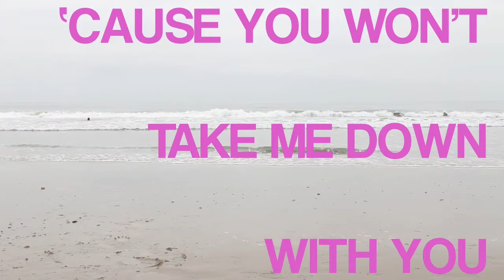Shannon Curtis - Keep Swimming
Lyric video by Shannon Curtis performing Keep Swimming. (c) 2013 Saint Cloud Records

From the new album CINEMASCOPE. Find out more at shannoncurtis.net

Credits:
filmed by David Kurtz
edited by Shannon Curtis